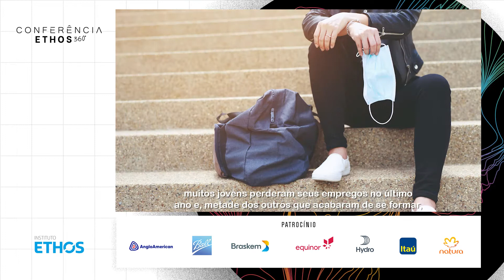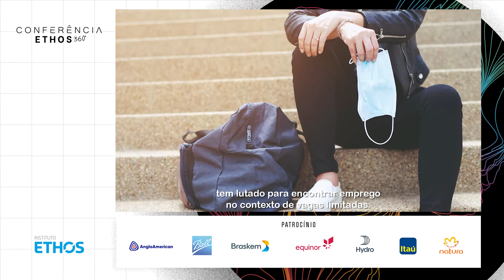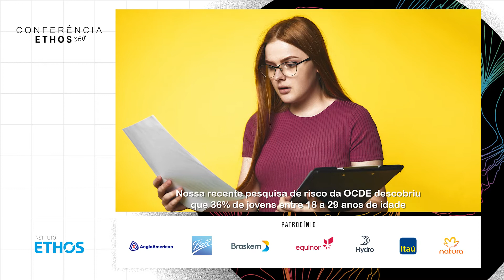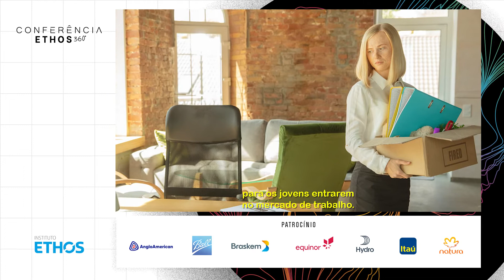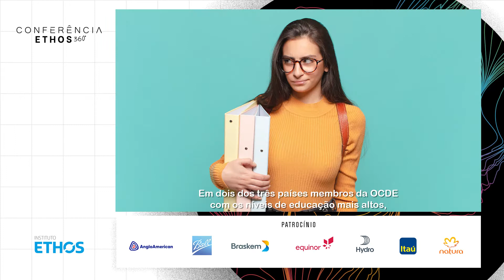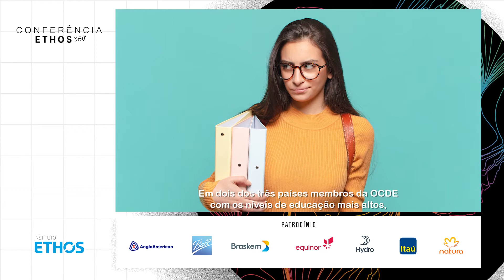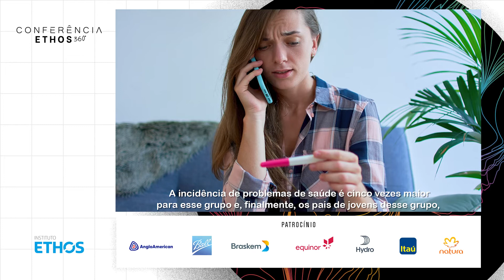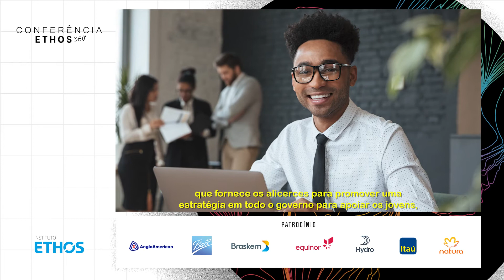Investir em jovens e evitar uma "geração perdida"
Reflexão sobre a crise econômica global em curso que deixa cicatrizes mais profundas do que a crise de 2008 para os jovens, destruindo empregos, interrompendo a educação e aumentando os obstáculos para entrada no mercado de trabalho. Esse contexto exige intervenções positivas no âmbito de políticas, estímulos e novas estratégias do setor privado. É possível que a atual recessão esteja acelerando mudanças que já estavam em curso no mercado de trabalho, com maior tendência a instabilidade e precarização? Quais caminhos podem reverter essa tendência e fazer com que as aspirações dos jovens reflitam necessidades futuras do mercado de trabalho?

Palestrante:
Veerle Miranda - economista sênior no Departamento de Emprego, Trabalho e Assuntos Sociais da Organização para Cooperação e Desenvolvimento Econômico (OCDE)

A Conferência Ethos 360° 2021 conta com uma programação transmitida aqui no canal, todas as terças quintas-feiras, de 27 de maio a 9 de dezembro de 2021.